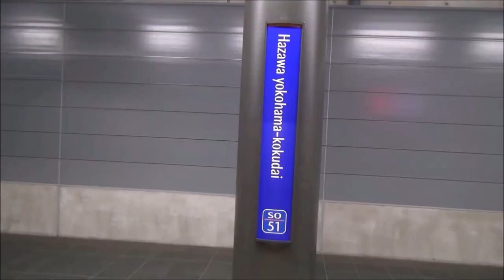りんかい線70-000形Z2編成 赤羽駅発車⑩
一昨年9月26日撮影
赤羽駅にて
89運用　各駅停車新木場行き